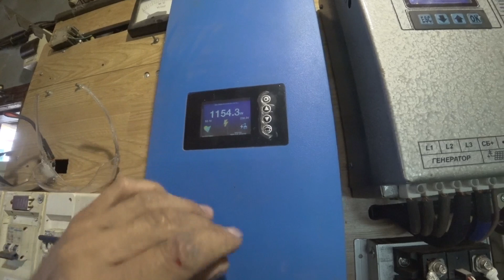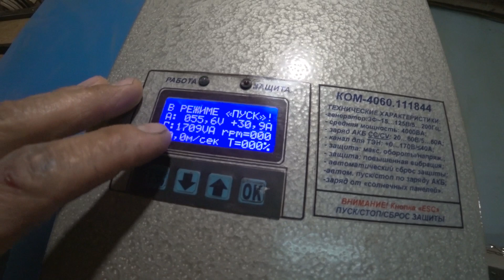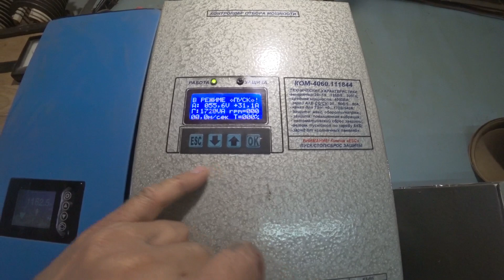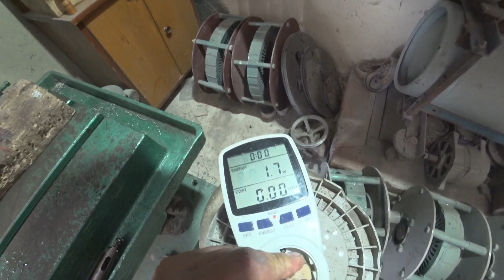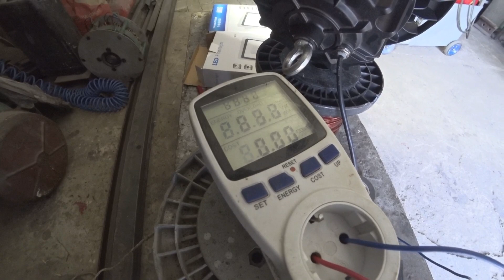Будни альтернативщиков, и освещение которое не оставит Вас равнодушными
Повседневная работа которую никогда не видно, и каждый день находится работа которую не делать нельзя.